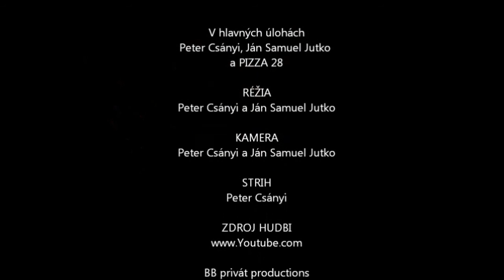KIĽER PIZZA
Objednali sme si pizzu ... ta pizza nebola obycajná ... bola to KIĽER PIZZA !!!